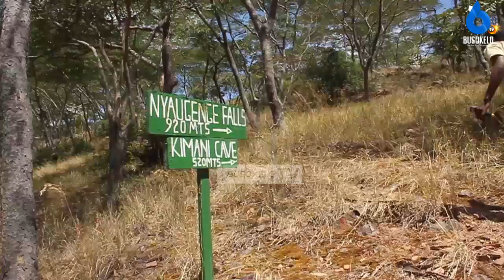USILOLIJUA KUHUSU PANGO LA CHIFU MKWAWA NDANI YA HIFADHI YA MPANGA KIPENGERE